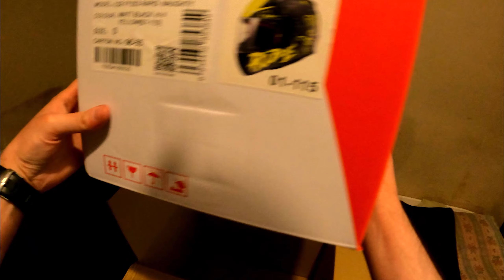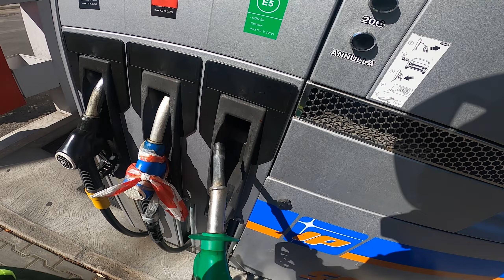Cine a castigat CASCA + Derbedeii in the HOUSE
➲ Apăsați clopoțelul 🔔 ca să primiți notificări de la mine!

➲ Camera : GoPro Hero Session 4

Motocicleta Actuala :
➲ YAMAHA FZ1N 1000cc '13
Motocicleta Detinuta :
➲ SUZUKI GSX-R 600 '04
➲ Yamaha YZF 600r Thundercat '01